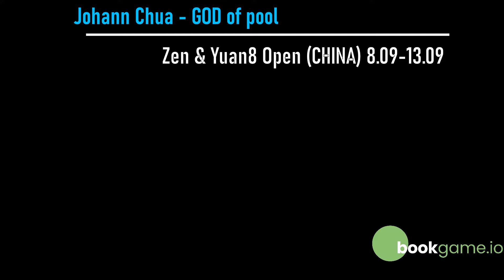This Guy Is SICK ! 9 RUNOUTS in 13 Racks And Much MORE | Johann Chua | Zen & Yuan8 OPEN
An average Cracovian pool player publishes best shots/highlights/commentary with some background music about professional pool.

This time I prepared amazing Johann Chua's (aka. Bad Koi) performance in the final of Zen & Yuan8 Open (9 ball) against Wu Kun Lin

References:  @SintaBilliards-oq3op
Photo of Johann: ERWIN DIONISIO #2, Copyright